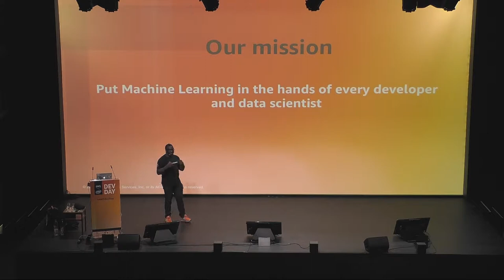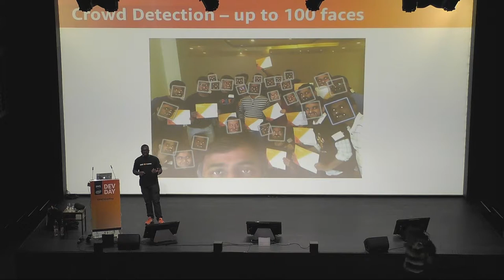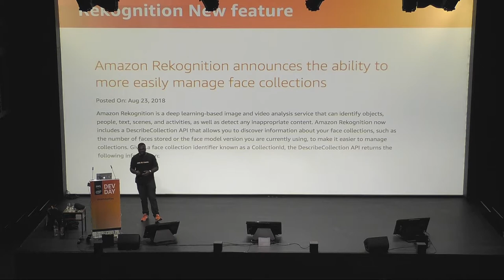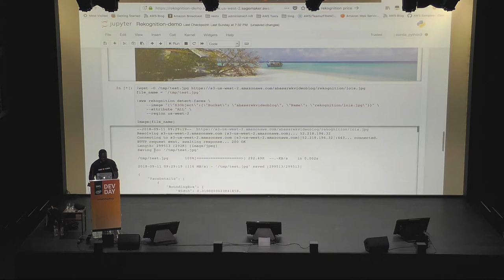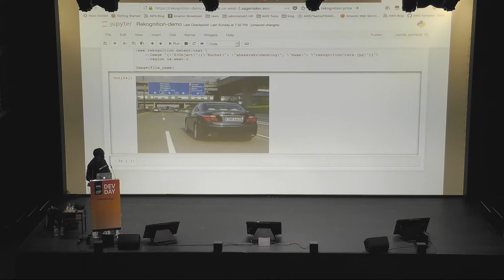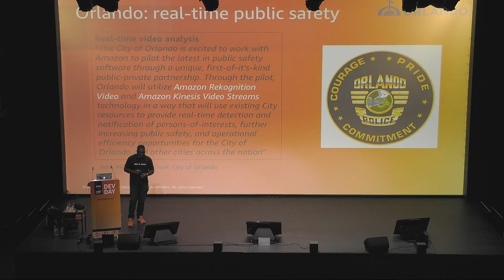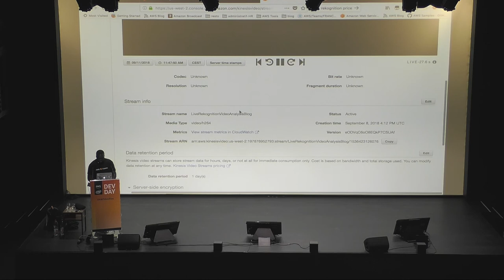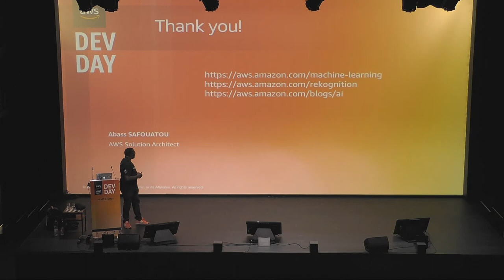Amazon Rekognition : l'analyse d'images et de vidéos pour votre application - Dev Day Paris 2018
Retrouver tous les événements AWS en France